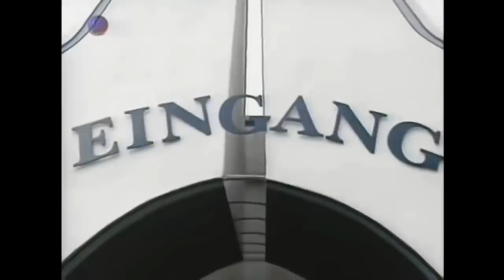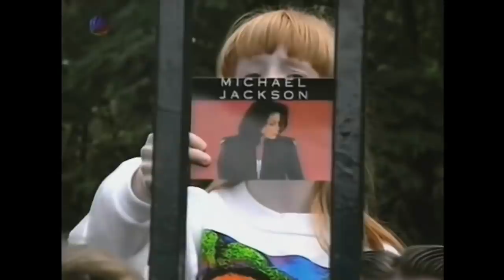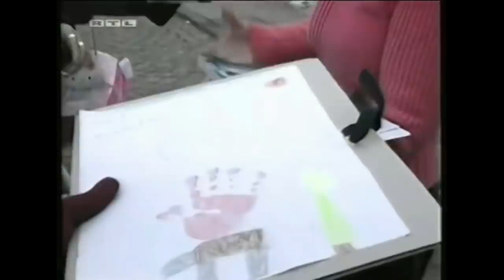Michael Jackson and his friends - the Schleiter family from Hamburg (Germany) - 1997-2006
Michael met Schleiter family in 1995, when he performed during a TV-show "Wetten, dass...?" in Germany, and since then their friendship emerged, which lasted for many years. Michael visited them, and then they came and stayed at the Neverland.
"He visited them for eight days in the summer of 1997, living in their ordinary red-brick home in Hamburg in the run-of-the-mill residential district of Niendorf. They would go on bicycle tours and collect shells on the banks of the river Elbe in the dead of night without anyone knowing at the time. Further incognito visits followed until January 2006, when local media discovered that the superstar was in town together with two of his children, Paris and Prince, and predictably treated it as a sensation. A radio station offered ?5,000 (Dh25,700) for a photo of him, and hundreds of fans laid siege to the house. Mr Schleiter called the police who did not believe the story at first and asked to see Jackson's passport. The local chief of police then handed over his card for Jackson to autograph, and arranged for a fence to be put up around the house.
Eventually Jackson appeared at the first-floor window and held up a note that read: "I am so proud to be back in Hamburg. You make me so happy." Anton's younger sister opened the front door to collect postcards, albums and posters from the fans. Half an hour later she returned. Jackson had signed them all. "He rampaged around the house with the children, played hide-and-seek, crept behind curtains," Bild newspaper cited a friend of the family as saying at the time. Jackson did not return to Hamburg after that".

The memories of fans concerning Michael's visitation of Schleiter family in 2006 you can find in the book titled “It’s all about L.O.V.E.” in the chapter "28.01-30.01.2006 - Michael in Hamburg, Germany".

Recently, at the at the initiative of fans from Germany, documentary with participation of Schleiter family "Michael Jackson – Auf der Suche nach der Wahrheit" was made:

This family still consider Mihael their best friend and they are completely convinced that he is not guilty of the accusations made.
"His mission for his time on earth was not only to bring happiness in form of melodies and rhythm but also to change the world to the better.
Boy, how he could inspire us to be our best selves and to show more love and respect to each other! Yet people choose to blow up lies that threaten to overshadow all of the greatness this man has brought.
Today we speak up for Michael because he deserves better and because he was the best friend we could have ever imagined.
Anton and Franziska and our parents Marlies and Wolfgang" ("An Open Letter From the Schleiter Family"

Недавно по инициативе фанатов из Германии был снят фильм "Michael Jackson – Auf der Suche nach der Wahrheit", в котором приняла участие и семья Шляйтеров:
Нарезка фрагментов этого фильма с участием Шляйтеров с русскими субтитрами есть в статье в ВК, о которой я написала выше.